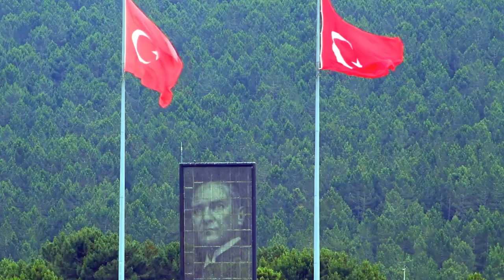SON DAKİKA! Kritik Toplantı Sonrası Ömer Çelik'ten Açıklama!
Partisinin MKYK toplantısının ardından açıklamalarda bulunan AK Parti Sözcüsü Ömer Çelik, "Türkiye'nin ilk uçak gemisi diyebileceğimiz TCG-Anadolu'nun yapımı en süratli şekilde devam ediyor. Böylece buna sahip olan sayılı ülkelerden bir tanesi olacağız" diye konuştu.